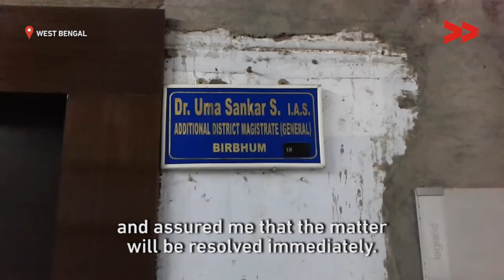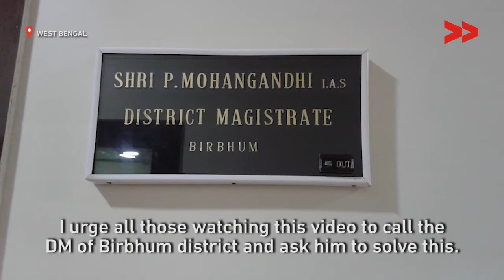Bauls in West Bengal Languish due to Government Apathy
Debgopal Mondal reports from West Bengal for Video Volunteers

Sisir Hazra is a folk musician from West Bengal. He belongs to a sect of mystic itinerant minstrels called Bauls who exist in rural Bangladesh and West Bengal. As a folk singer Hazra is entitled to a monthly stipend of 1000 rupees. But even this small sum is not reaching him. “First they gave me 7000 rupees and then 6000. That was in October 2015. But I have not been paid at all since 2016. It’s been over 20 months since I received my last payment,” Hazra says.

But Hazra is not the only one to have not been paid. Community Correspondent Debgopal Mondal’s research has revealed that over 5000 folk artists from Birbhum district of the state have not received their stipends.